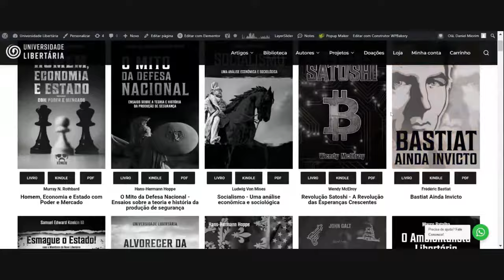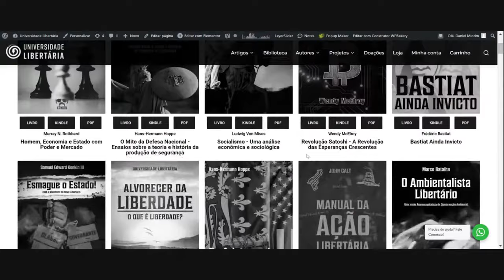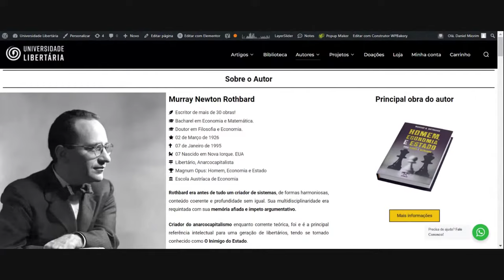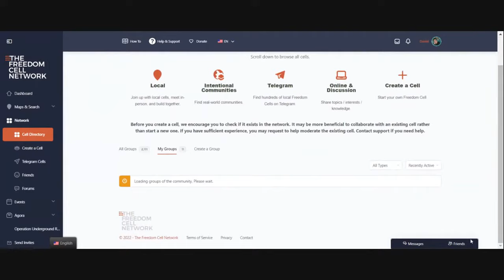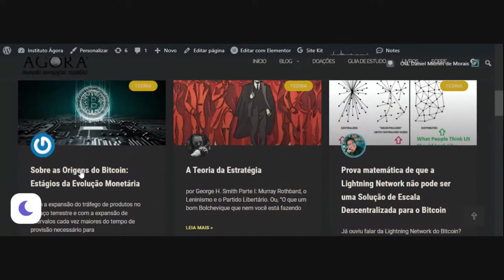O IDEAL É NÃO TER FILHOS?